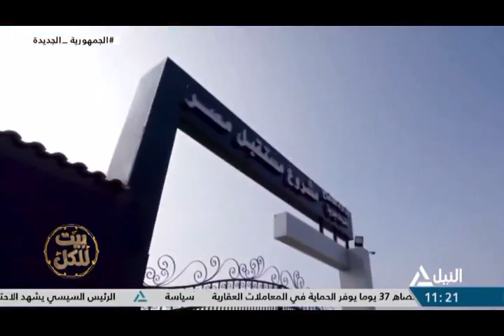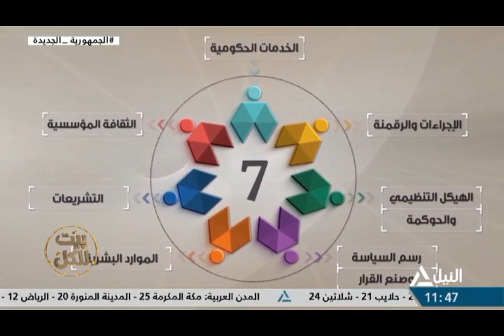بيت للكل 7-1-2023